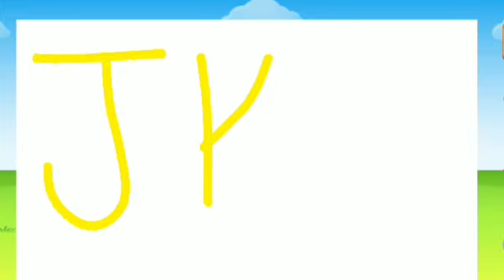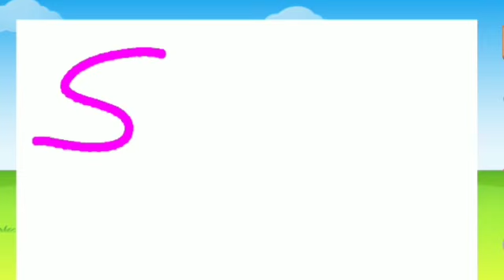A for Apple, B for Ball, Alphabets, छोटे बच्चों की पढ़ाई, kids class